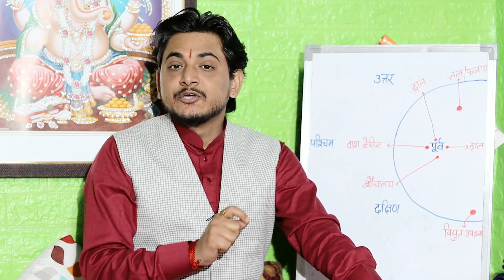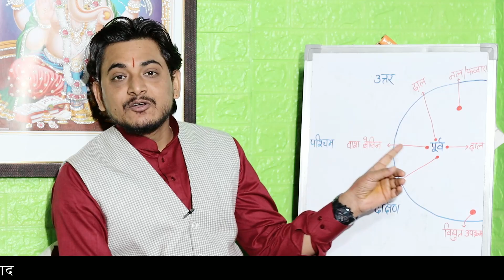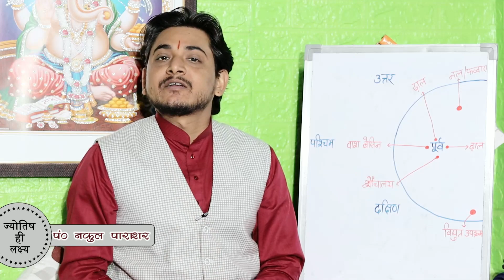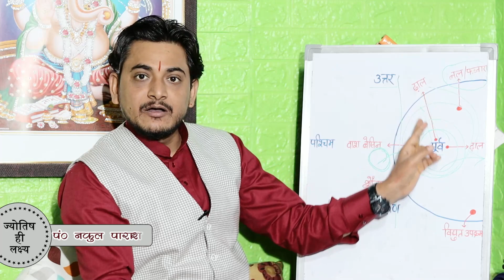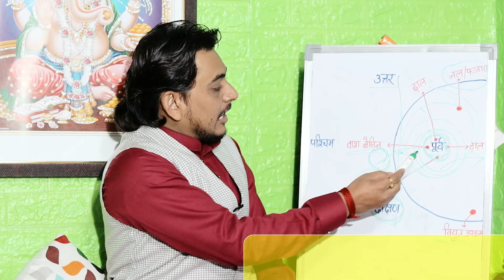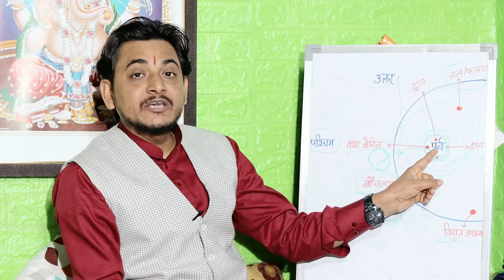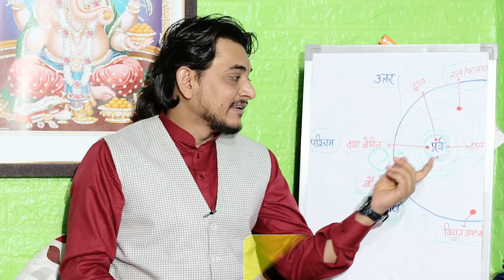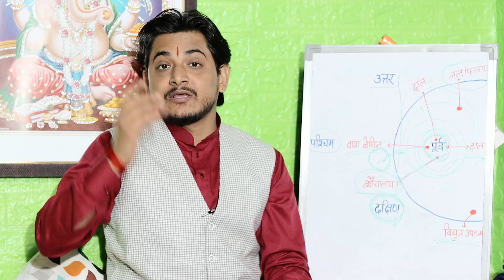वास्तु विशेष!घर मे लक्ष्मी नही टिकती तो करे ये छोटा बदलाव तुरंत फायदा दिखता है।nakulparashara #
अपनी जन्मकुंडली का सम्पूर्ण और श्रेष्ठतम विश्लेषण के लिए साथ ही कूण्डली के वीडियो विश्लेषण के लिए हमारे नीचे दिए गए नम्बर पर सम्पर्क करके अपने जीवन पर पड़ने वाले ज्योतिषीय प्रभावों को समझे।
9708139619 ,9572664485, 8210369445